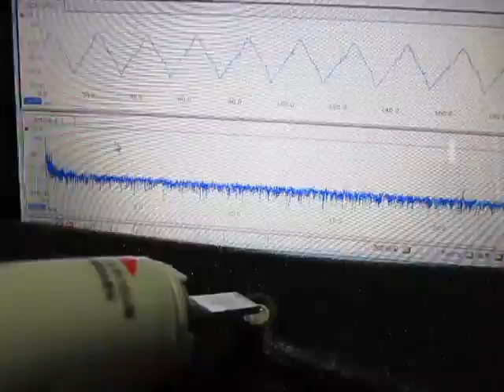超音波伝搬状態の‹測定・解析›（超音波テスター） Ultrasonic-labo